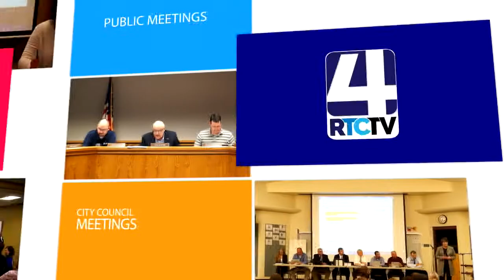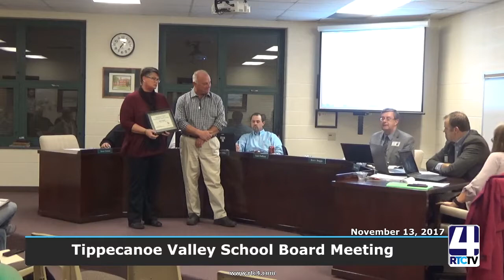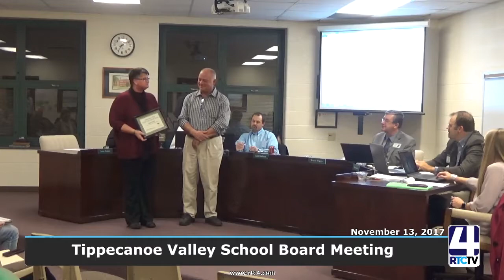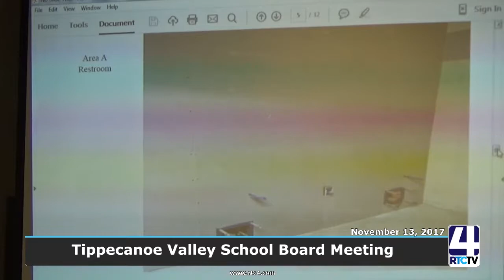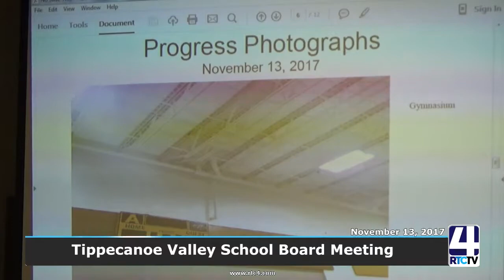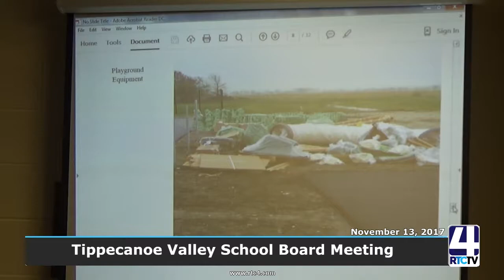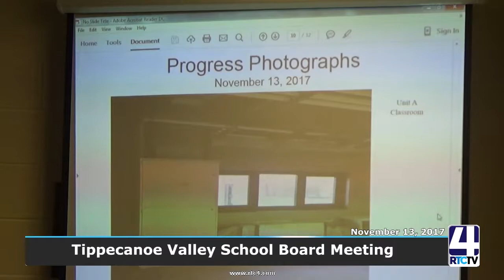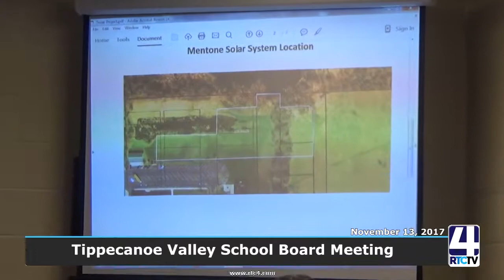PM Tippecanoe Valley School Board Meeting 11 13 17